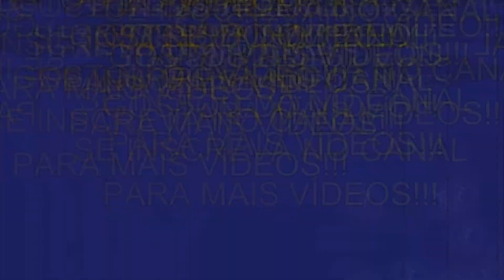FUGIU DO COMBATE!!! - ROLLBACK NETCODE KOF 98 ULTIMATE MATCH STEAM. EP. 03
Após mais de 6 anos sem jogar um jogo de luta, finalmente estou voltando aos combates, espero que gostem.

Apesar que passei alguns anos jogando a 98, enquanto os outros jogavam a 2000 e a 2001.
PS. Sim, eu joguei a 2000 e a 2001, mas, não gostava muito!!!

Esses vídeo são combates reais, ganhando ou perdendo serão postados.

Melhorias em relação ao The King of Fighters '98: The Slugfest, fases totalmente reformuladas, todos os personagens do jogo original permanecem, os[personagens dos jogos anteriores e o chefes: Goenitz e Orochi voltaram. As jogabilidades: Advanced e Extra, permaneceram, com a adição do Ultimate Mode.